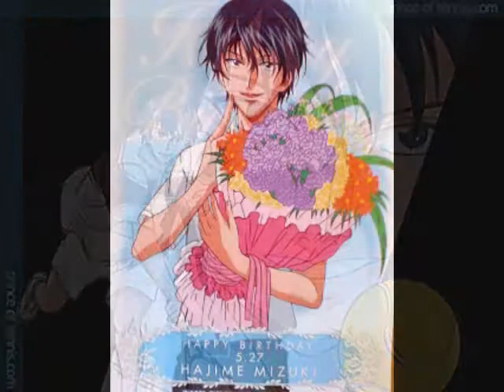Mizuki Hajime - dive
The song is called dive!I believe its a ddr song...I believe correct me if I'm wrong.

Song: dive